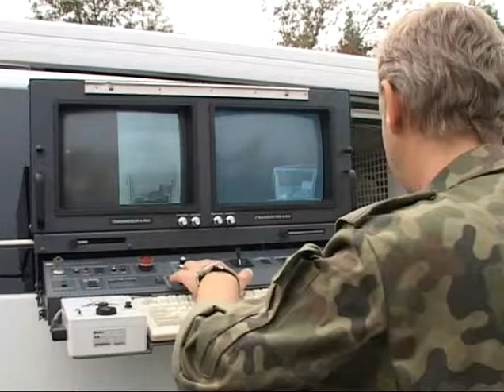Pięć złotych minut - cz.13